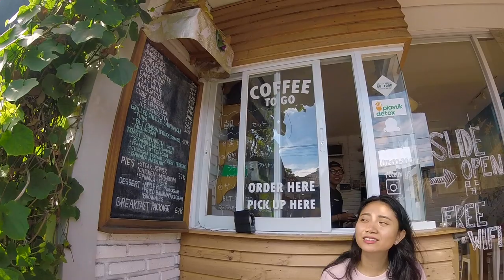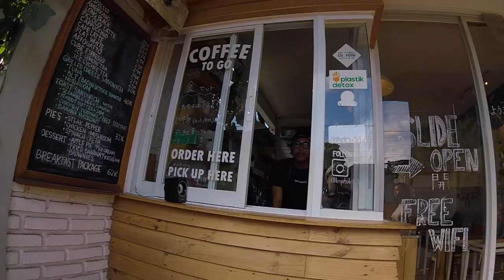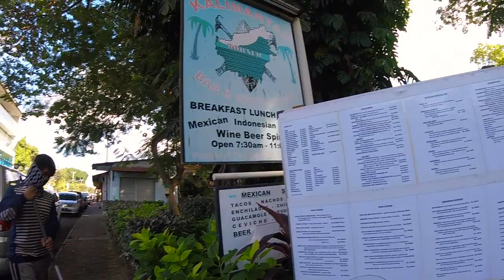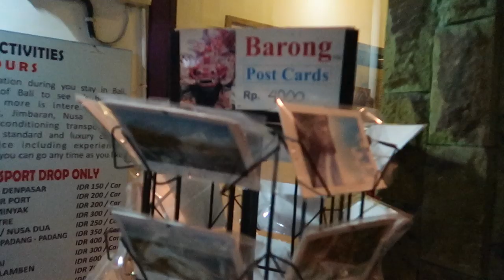SANUR BICYCLE HIRE AND OTHER STUFF IN BALI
A little bit of this and that in Sanur. Bicycle rental with prices. Breakfast on the beach. A mobile phone thingy. A dude on a powered wheel thingy. Basically lot's of thingy. Oh and by the way, Sanur is great. Enjoy!